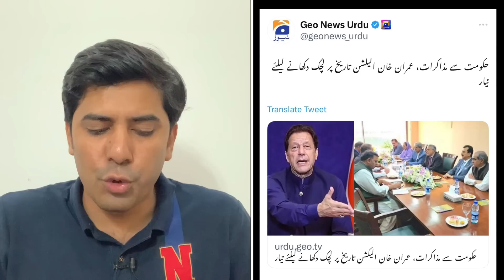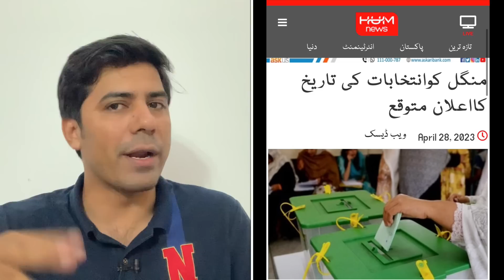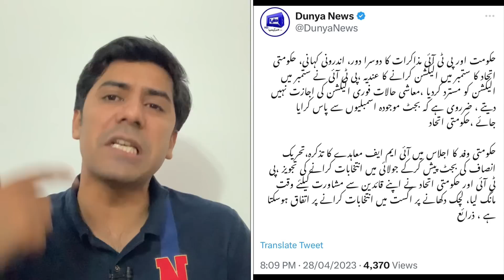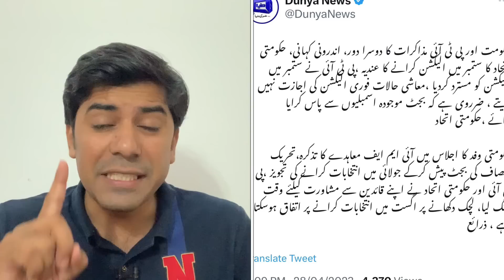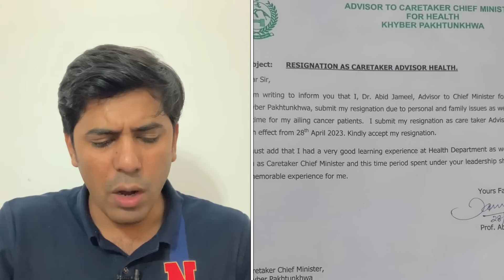Finally election deal in final phase b/w Imran khan & Shahbabz sharif moments before supreme hearing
Great news! Just before the Supreme Court hearing, Imran Khan and Shahbaz Sharif were able to finalize their election deal in the final phase. It's always a relief when people are able to come to an agreement and move forward together